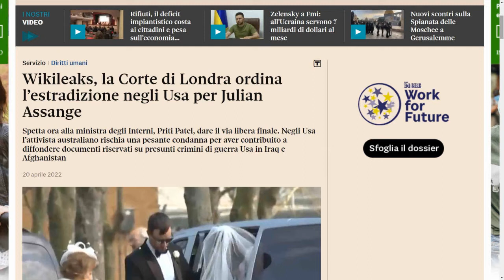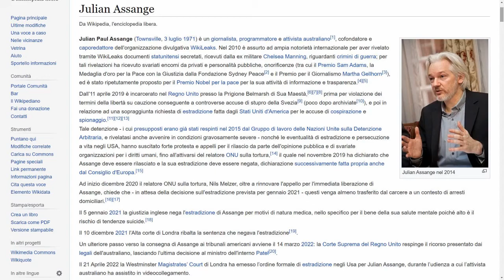| JULIAN ASSANGE | Chi è | Cosa ha fatto | Cosa rischia | 2 Petizioni |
Chi è Julian Assange? Cosa ha deciso la Corte di Londra? Cosa ha fatto Assange per meritarsi 175 anni di carcere negli USA? Cosa possiamo fare noi per salvarlo?

Firma anche tu le petizioni qui sotto, se pensi che Assange sia vittima di una vergognosa ingiustizia:

Grazie!